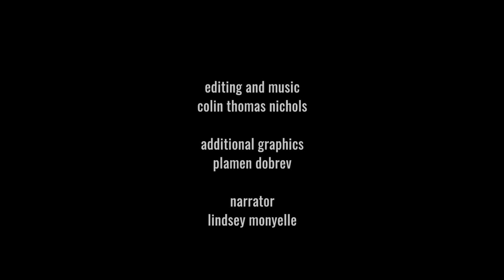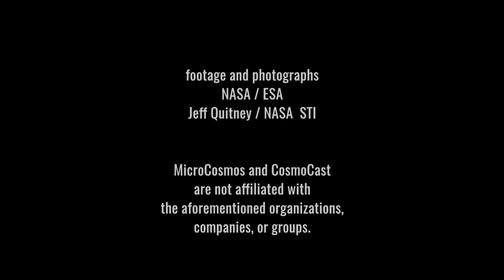The Magellan Mission to Venus - MicroCosmos #41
This week we have a special episode, it's dedicated to Colin's dad and it's also Lindsey's first episode. We talk about the Magellan mission to map the planet Venus.